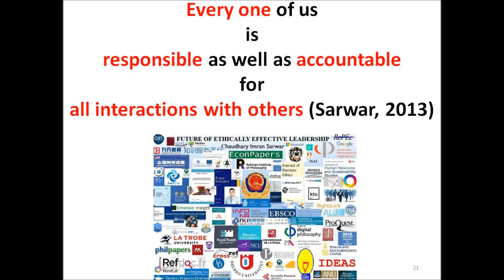Syria Crisis: Turkey, Russia, Iran agreed on Idlip safe zone. Turkish Army rolling in to Syria.